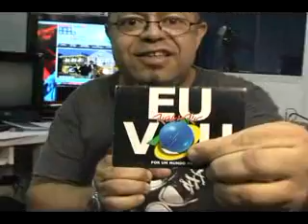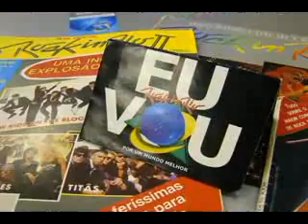FALTAM 160 DIAS PARA O ROCK IN RIO. VAI COMEÇAR A FESTA!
A ansiedade da galera é grande para participar do "Maior Espetáculo da Terra". Depois de dez anos, o Festival volta para o Brasil e no mesmo lugar de sempre. A Cidade do Rock!!! Aqui o povo pede banda, recomenda... Um luxo! Matéria veiculada no Jornal Diário no dia 15/04/2011. Reportagem: Claudio Tatu; Imagens: Rodrigo Ribeiro, Claudio Tatu, Internet; Edição: Marco Aurélio Filho.